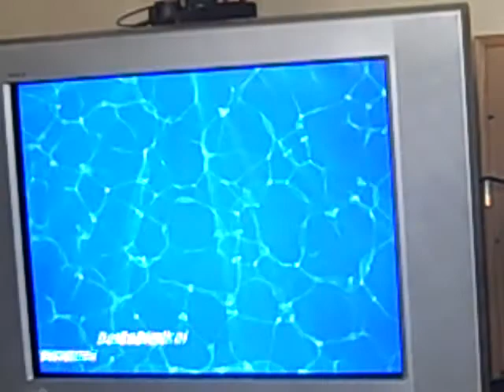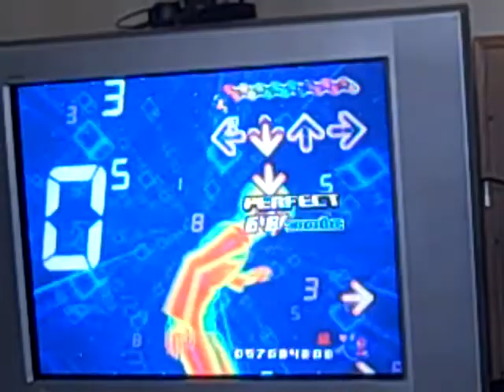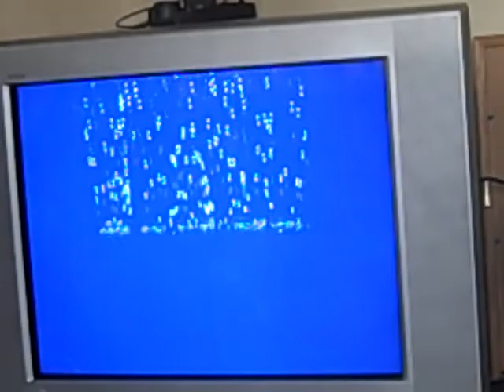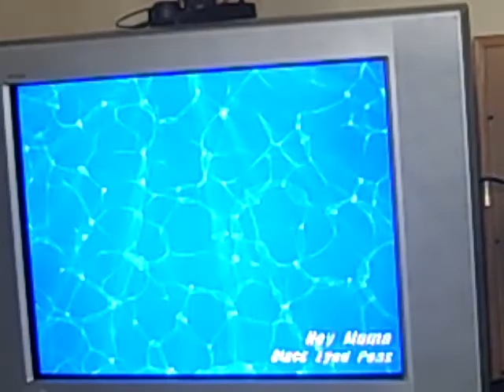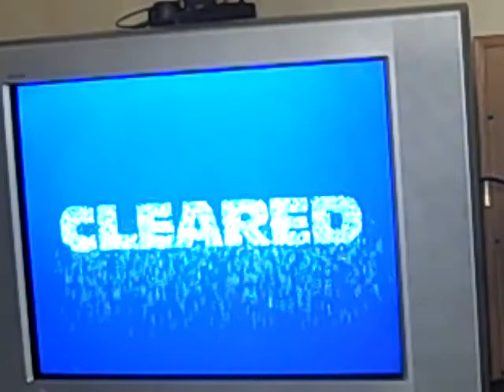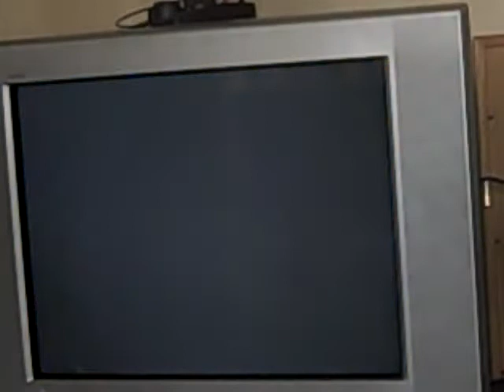ddr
the ddr champ yeah right